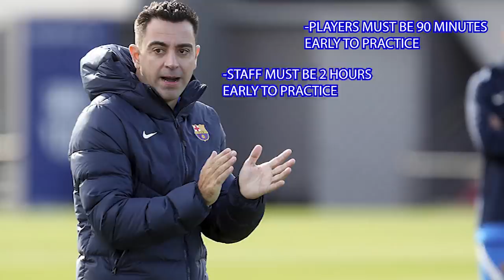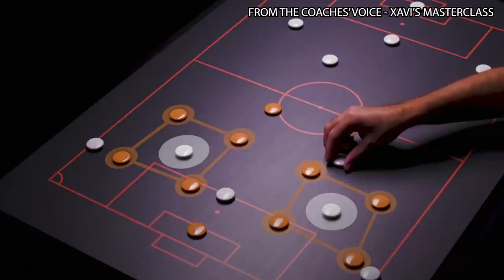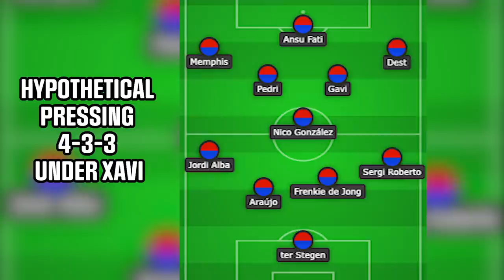Xavi's Tactics as FC Barcelona Manager? | Formation, Philosophy, Players Who Need to Impress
Xavi's tactics as manager of FC Barcelona are still a bit of a mystery, but his philosophy may give away some of what he wants to do. Whether it's a 3-4-3, a 4-3-3, or a 3-5-2, it's apparent that Xavi wants his team to use the ball to their advantage. Some players will fit the system, and there are some players that will need to pack their bags.